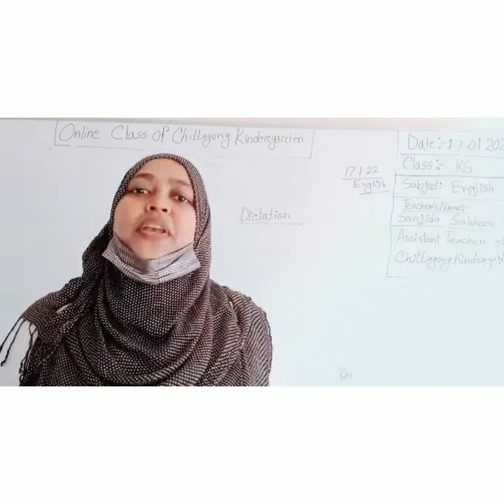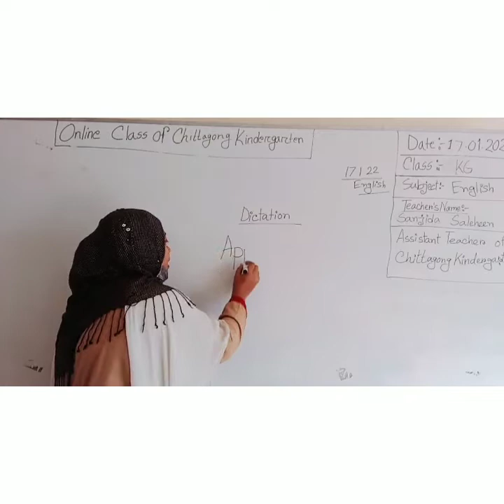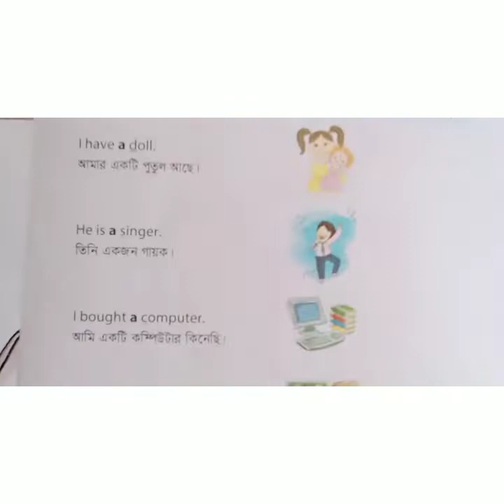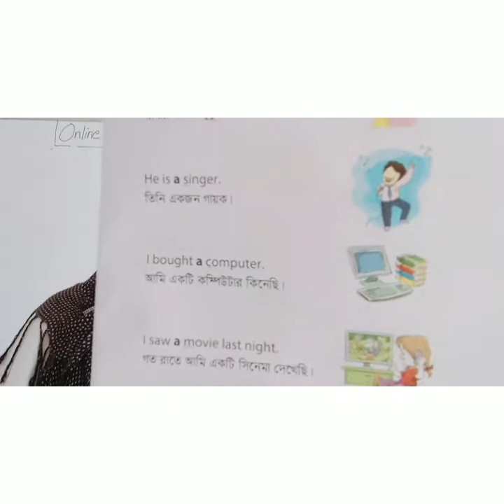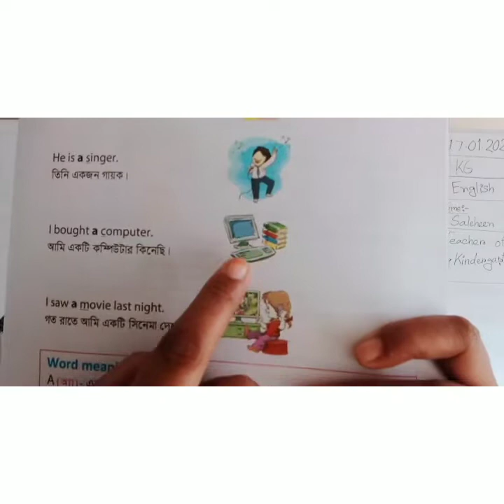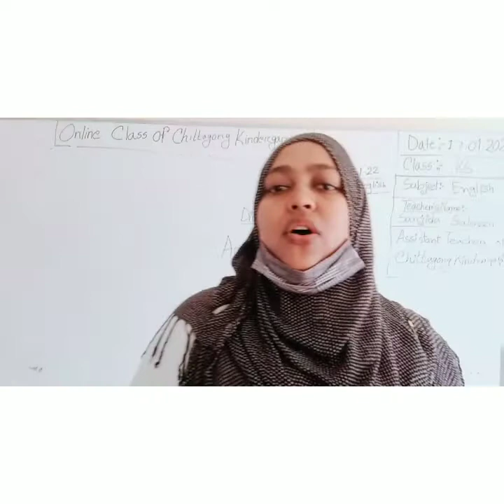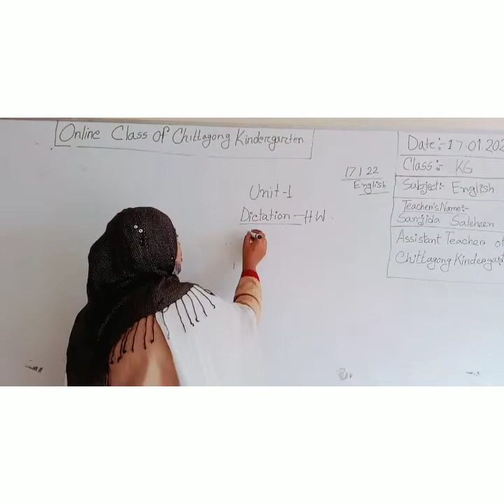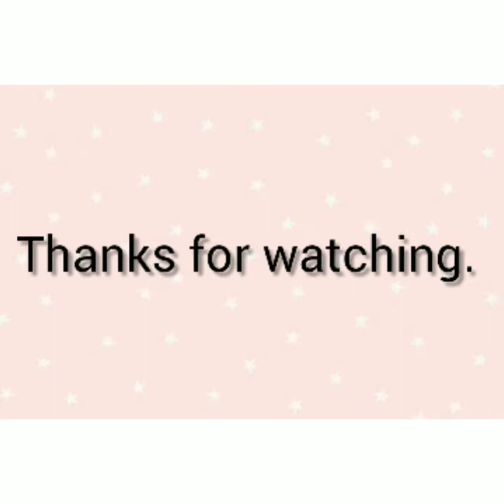17 January'2022 Class KG English